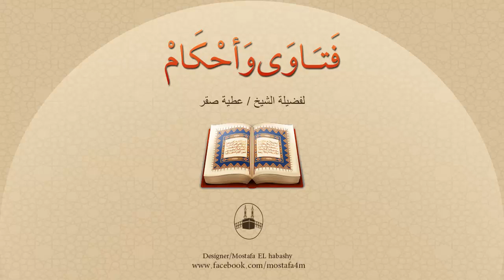يريد الزواج من فتاة رضعت مع أخيه الأصغر